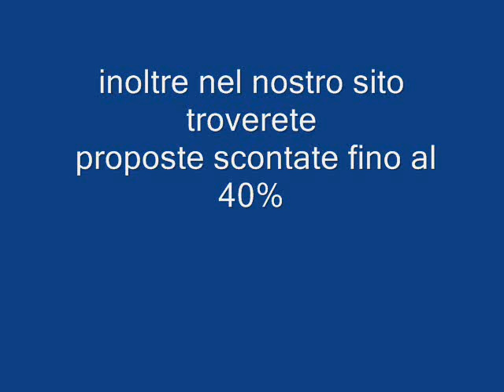SPORTING CLUB SICILIA galadriel viaggi Pieve di Soligo Pieve di Soligo 04381796937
Lo Sporting Club è ubicato sulla costa nord-occidentale dell'isola, a 5 Kmda Cefalù, il Villaggio Sporting Club è costituito da una serie di costruzioni in stile mediterraneo perfettamente immerse nella rigogliosa vegetazione.